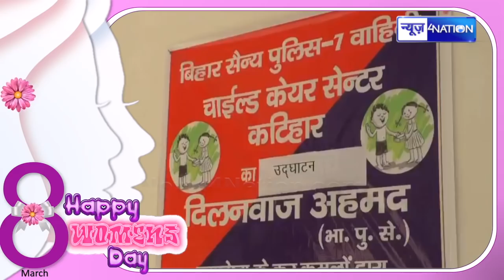Bihar की इस महिला सिपाही की कहानी सुन आप भी कह देंगे- सलाम | News4Nation